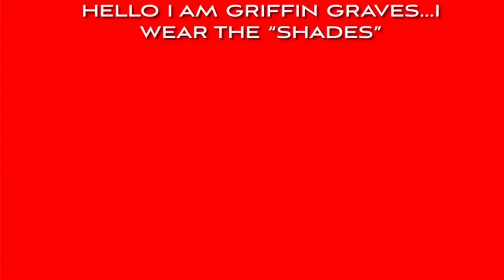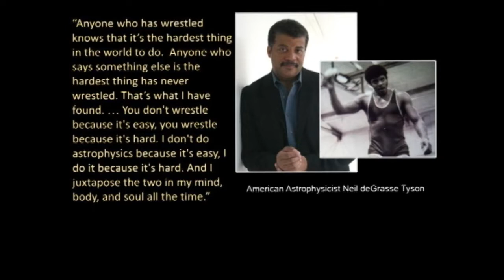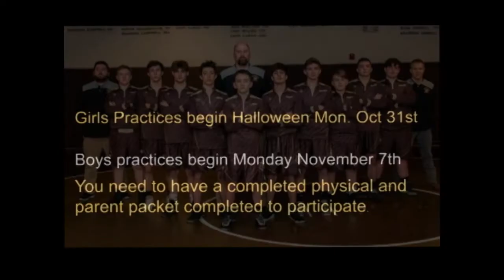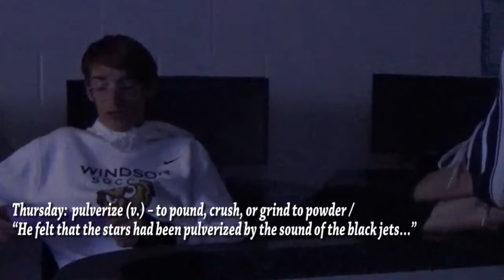10/27/2022 Windsor Announcements